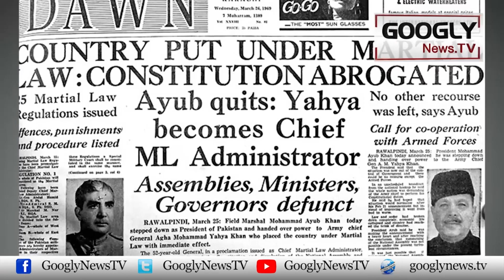Hamood U Rehman Commission Report Per Kya Aitraz Kiya Jata Hai? | Googly News TV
Hamood U Rehman Commission Report Per Kya Aitraz Kiya Jata Hai?